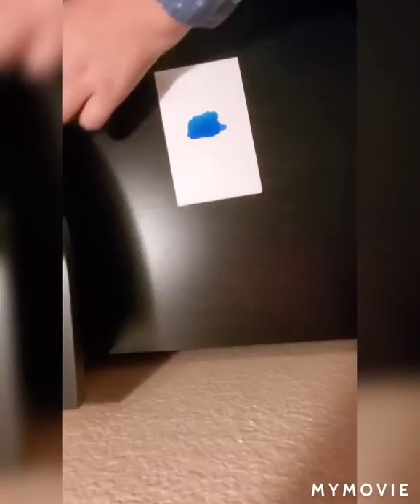Milo marker review (copic alternative)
I reviewed the milo markers and tested them to see if they are worth it